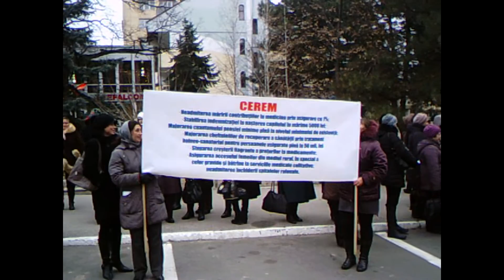Protest la Parlamentul RM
Acțiune în fața Palatului Republicii în timpul ședinței în plen a Parlamentului RM.
Filmat de Tudor Pînzari, protestatarul din colibă.